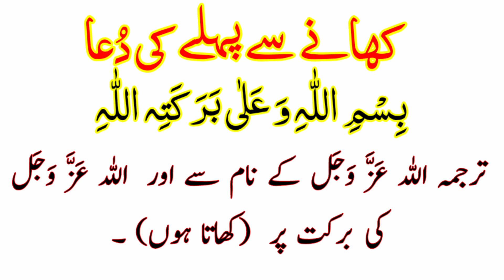Khana Khane Ki Dua Full | Khane Se Pehle Ki dua HD Text | Dua Before Eating Food in Islam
khana khane ki dua
khane se pehle ki dua
khana khane se pehle ki dua
khana khane ki dua ka tarjuma
khana khate waqt ki dua
khana khane ki dua hindi mein
khana khane ki dua khana khane ki dua
Dua Before Eating Food in Islam
dua before eat
dua before food
dua before food in islam